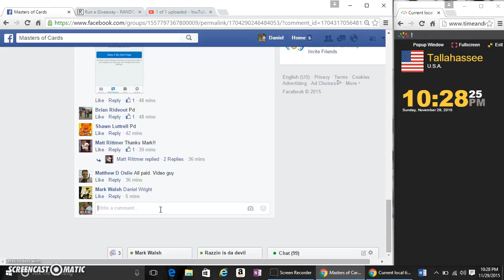PRIZM WHITE LANGFORD DUAL